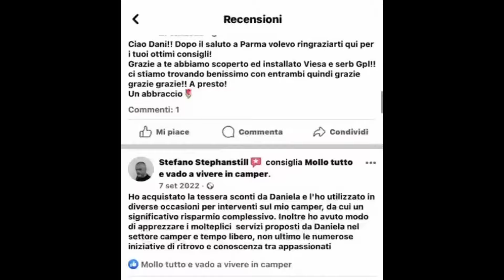Mezzi alternativi per camper e come scegliere quello giusto per te.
L’importanza per noi camperisti di avere un mezzo alternativo in camper per spostarci nei piccoli borghi o nelle strette vie di città.
Vediamoli insieme, cerchiamo di capire quali sono  i pro e contro di ognuno e come scegliere quello giusto per le nostre esigenze.

Tessera sconti

Itinerari personalizzati

Consulenze private